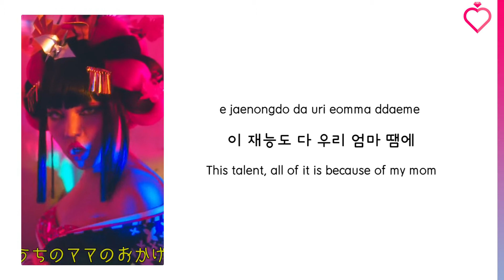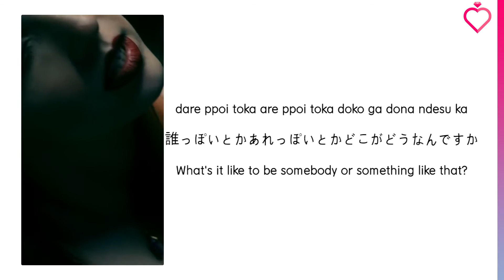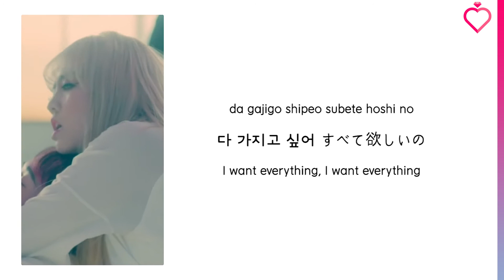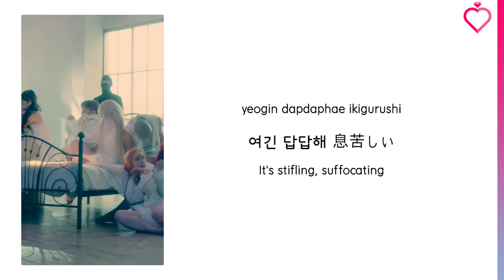CHANMINA [ちゃんみな] - I'm a Pop Lyrics (ROM/JPN/ENG)